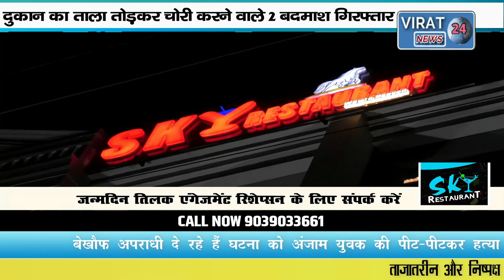🔻रीवा-घर और दुकान का ताला तोड़कर चोरी करने वाले बदमाशो से जो मिला उसे देख कर पुलिस रह गई हैरान ।